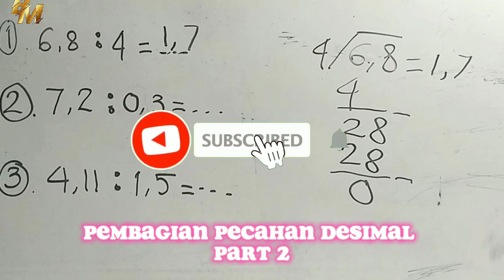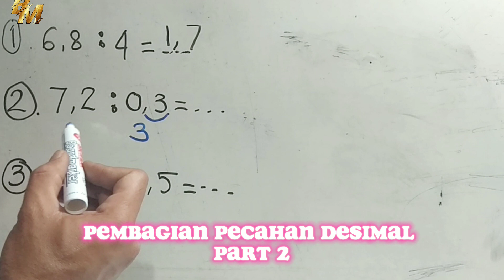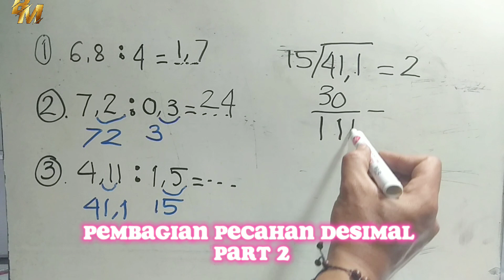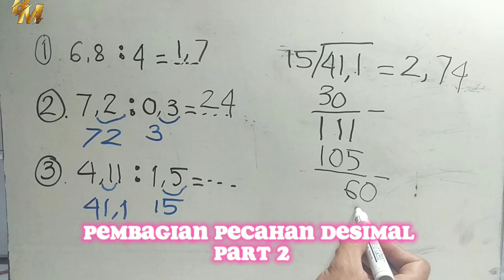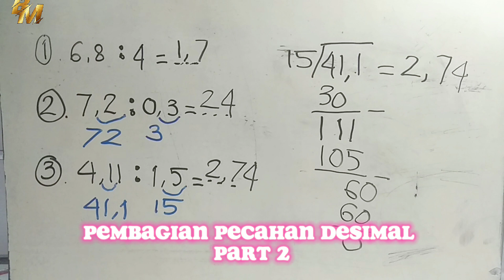Cara Mudah Pembagian Desimal Part 2 | Angka Berkoma Dua Digit Dengan Porogapit dan Trik Cepat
Cara Mudah Pembagian Desimal | Angka Berkoma Dua Digit Tiga Digit Dengan Porogapit dan Trik Cepat